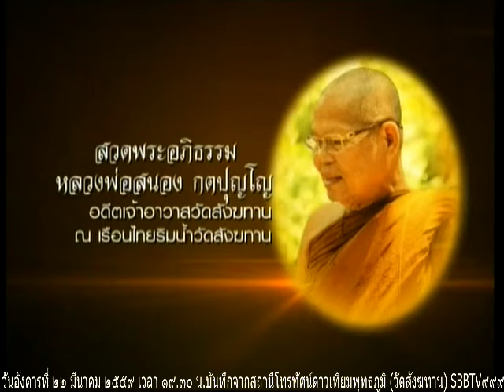วันอังคารที่ ๒๒ มีนาคม ๒๕๕๙ เวลา ๑๙.๓๐น. พระมหาบุรี อธิปญฺโญ วัดในบน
พระมหาบุรี อธิปญฺโญ วัดในบน ตำบลสระสี่เหลี่ยม อำเภอพนัสนิคม จังหวัดชลบุรี แสดงธรรม

Meditation centre

อ้างอิงจาก